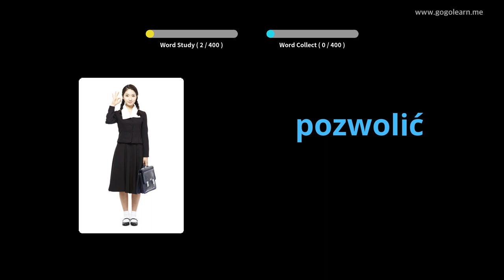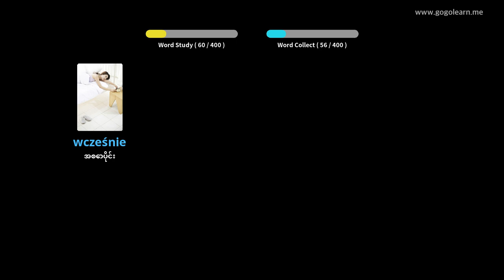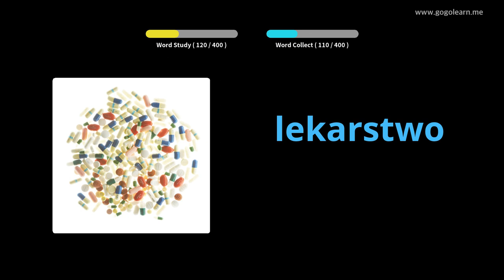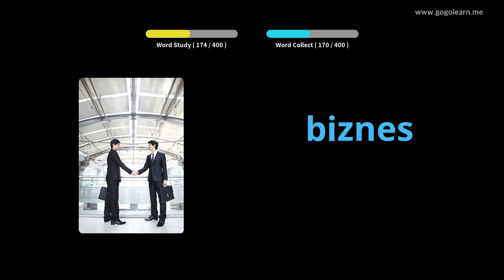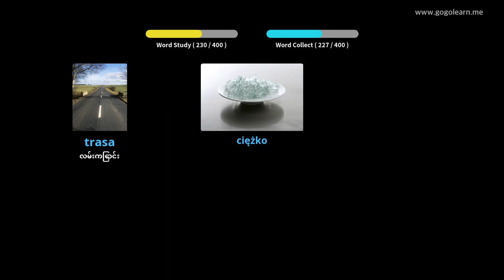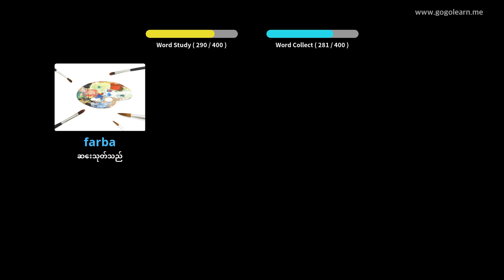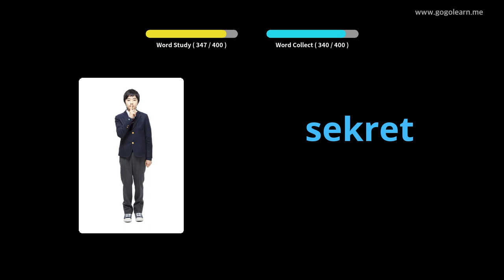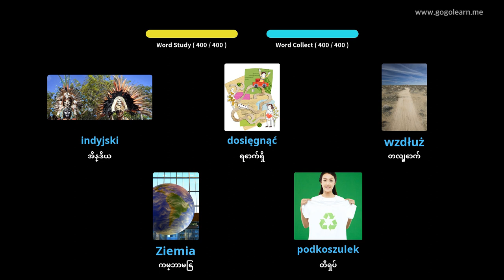ပိုလန်ဝေါဟာရအလယ်တန်းကျောင်း 1 | Golearn